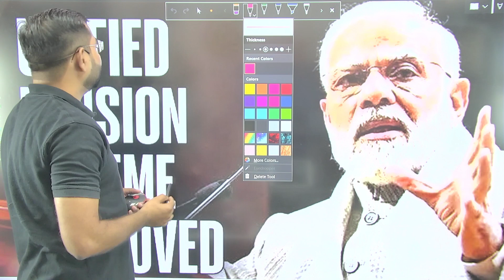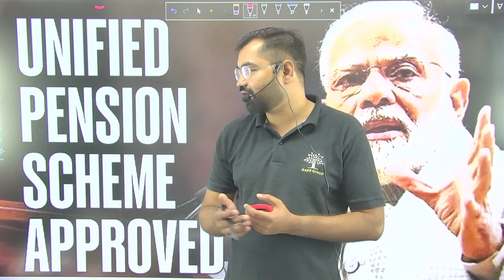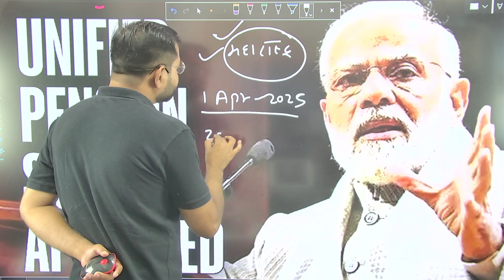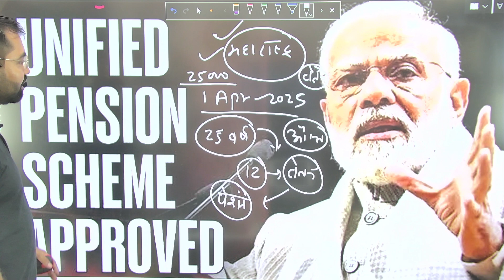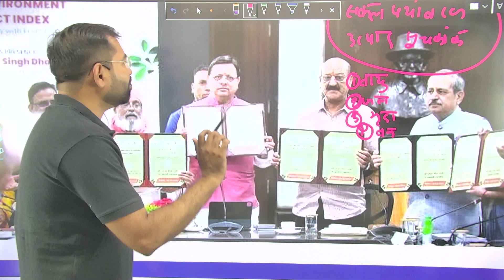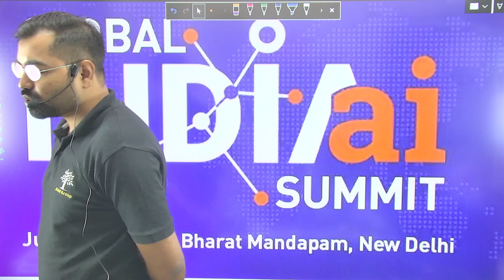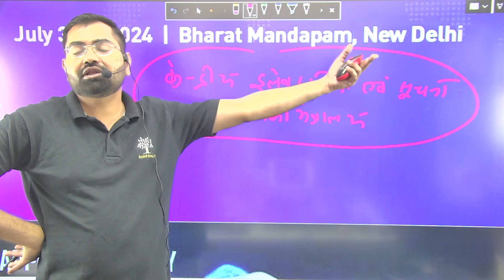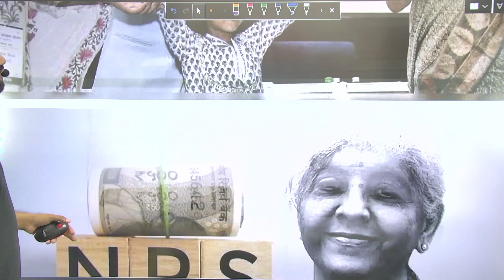Current Affairs 2023-24 L-164 For IAS/All State PSC/SSC & All